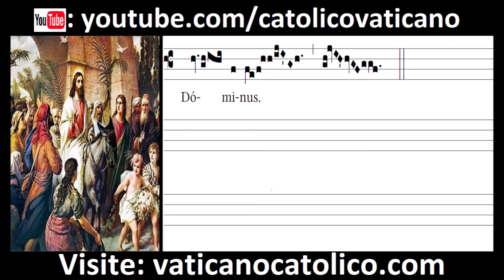Deus Deus meus | Canto Gregoriano | Gregorian Chant